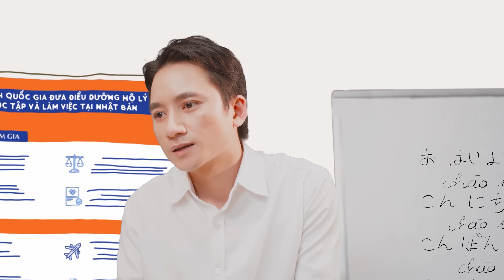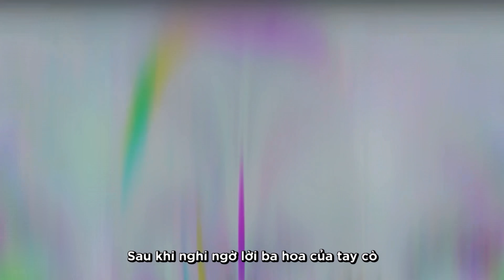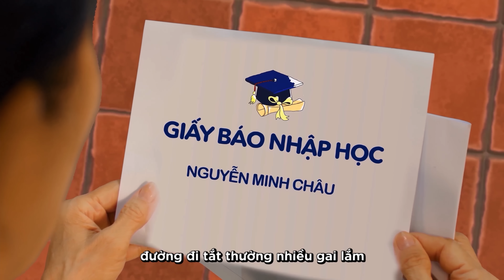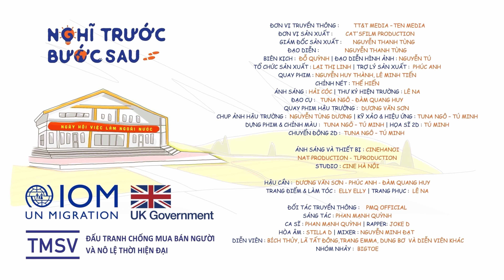Nghĩ Trước Bước Sau | Phan Mạnh Quỳnh x Joke D x IOM | Music Video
Trong sản phẩm này PMQ vào vai thầy giáo làng và cả "tay cò" nữa ^^
Mọi người ủng hộ ca khúc vui vui trong chiến dịch chống buôn người và di cư an toàn nhé!

Cảm ơn cả nhà đã và đang ủng hộ Phan Mạnh Quỳnh. Cảm ơn Family FC luôn đồng hành với Phan Mạnh Quỳnh từ trước đến nay. Chân thành cảm ơn.

PHAN MANH QUYNH OFFICIAL YOUTUBE CHANNEL!

© Bản quyền thuộc về Phan Mạnh Quỳnh Official
© Copyright by Phan Manh Quynh Official